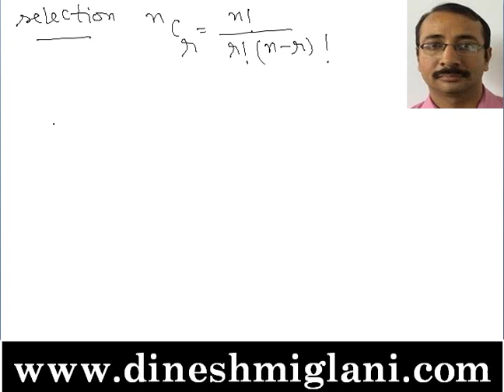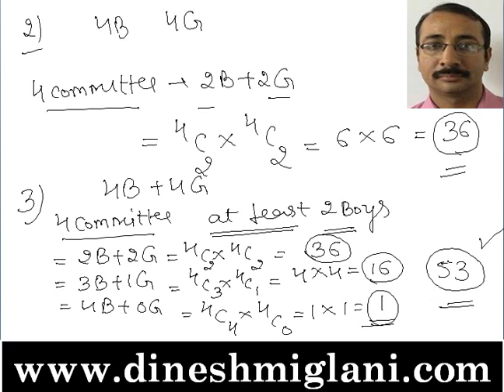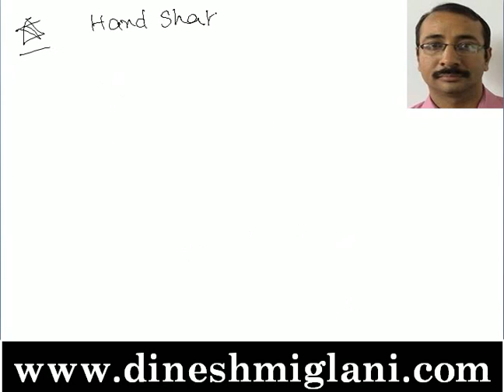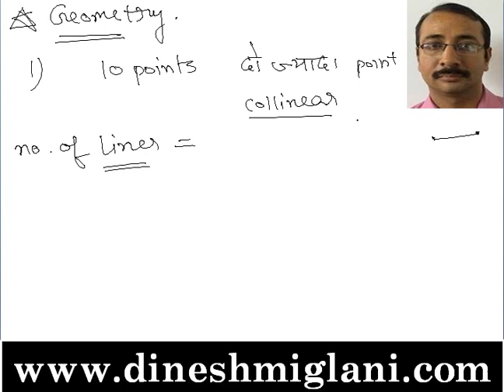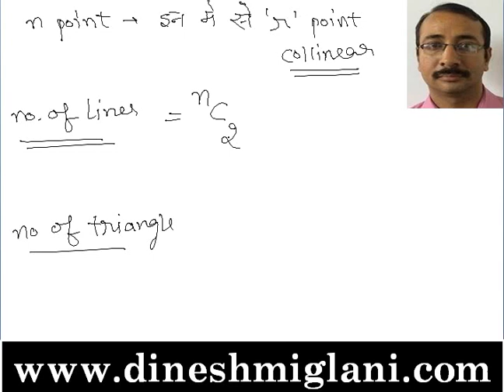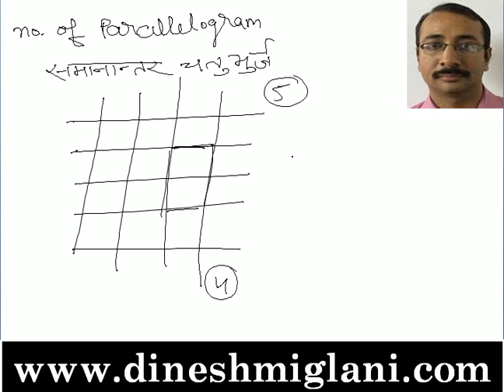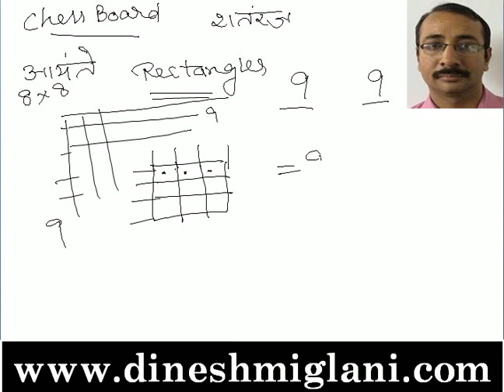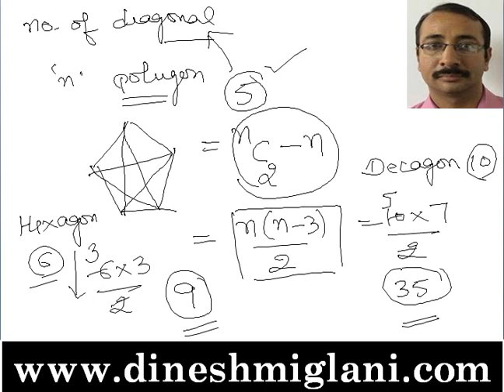USES OF COMBINATIONS IN HINDI MEDIUM SESSION 2 FOR IBPS PO , SO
This video consists of TRICKS & SHORT CUTS ON QUESTIONS ON COMBINATIONS which is a part of MATHEMATICS. A very helpful and must watch video for SSC CGL SSC CHSL GOVERNMENT JOB CAT ELITMUS AFCAT ASPIRANTS as it contains the QUESTIONS  as well short cuts & Tricks  along with appropriate examples and discussion on previous year papers questions.   In this video tricks are given for how to solve questions of COMBINATIONS which are generally missing in books.

CONCEPT OF COMBINATIONS I  COMBINATIONS FOR SSC CGL I  COMBINATIONS FOR SSC CGL CHSL I FORMULAES OF COMBINATIONS I SHORTCUTS & TRICKS OF COMBINATIONS I COMBINATIONS TRICKS BY DINESH MIGLANI SIR I PRACTICE SESSION COMBINATIONS I PREVIOUS YEAR QUESTIONS ON COMBINATIONS I COMBINATIONS FOR CAT MBA